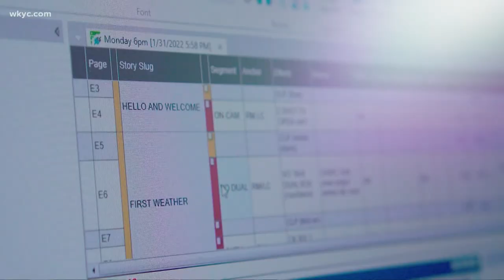Russ Mitchell sits down with Leon Bibb to mark 10 years at WKYC Studios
A Sunday night newscast after the Golden Globes is how Russ Mitchell made his 3News debut before the Cleveland-Akron-Canton television market. He was flanked by Jim Donovan and Betsy Kling on that night, and still works alongside them 10 years later.

A lot has changed in our community since 2012. 3News Senior Commentator Leon Bibb sat down with Russ to reflect on the past decade, the challenge of covering the news today, and what he thinks of being a "Clevelander"